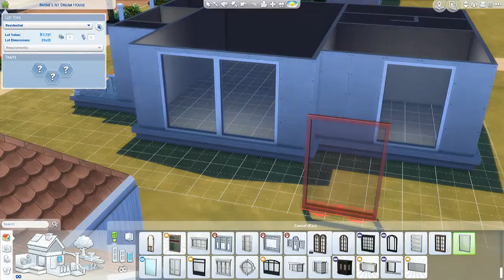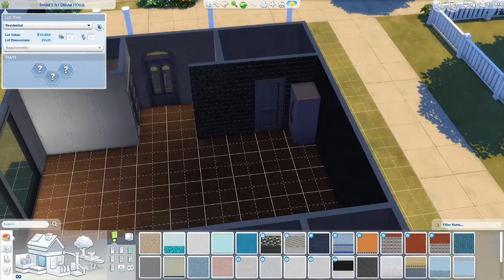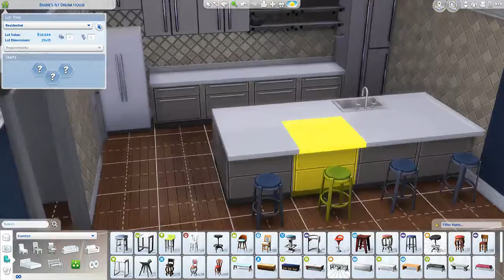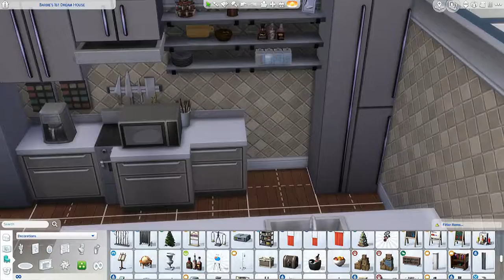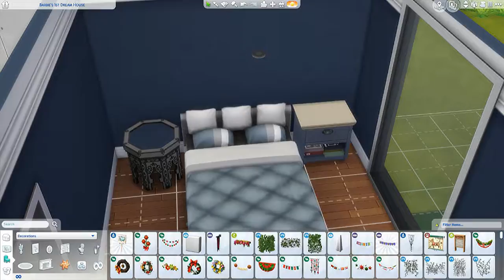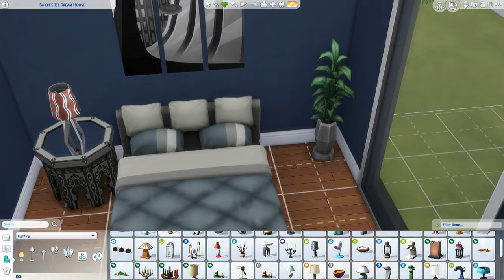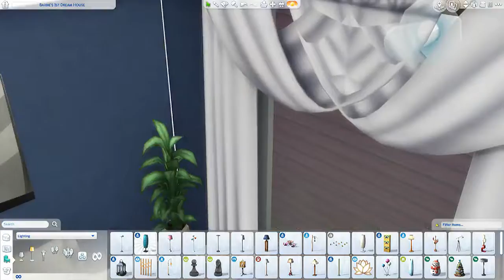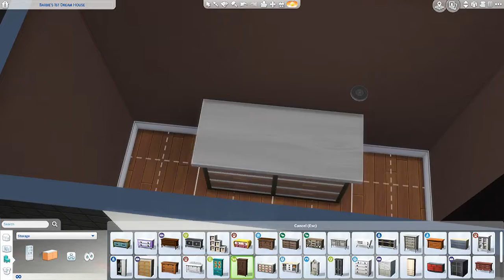Privileged Starter Sims 4 Floor Plan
I'm so gay! lol!

This lot can be found in the gallery by searching the name Privileged
Starter
Or by searching me on the gallery by the name DillysSims Or by searching my Hashtag

Do you want to share a creation with me? Tag it in the gallery with the hashtag DillysSims and I'll put it in a video. Want to see a specific floor plan realized in the sims?